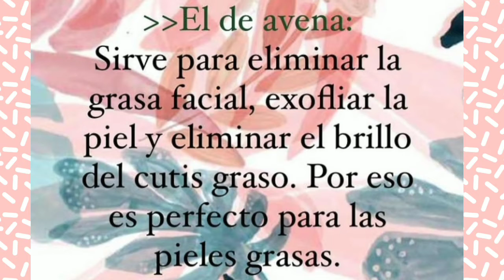10 Errores que debemos evitar al labarnos la cara + recomendaciones de jabones